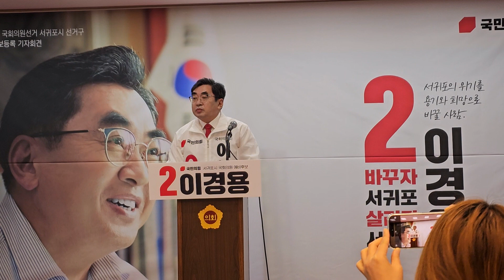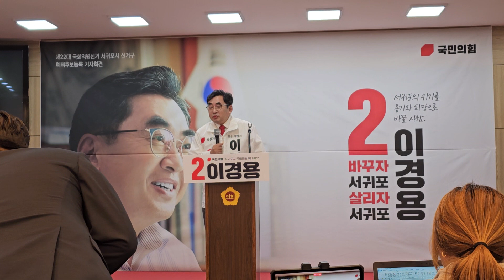이경용 서귀포시선거구 국민의힘 예비후보, 제22대 국회의원선거 출마선언 기자회견